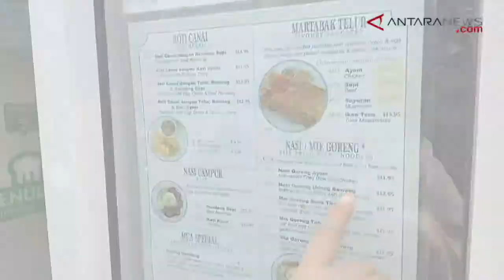ANTARANEWS - Martabak Cafe, restoran Indonesia di Sydney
ANTARA News berkesempatan mencoba beberapa menu di Martabak Cafe, restoran di Harris Street, Sydney yang menyajikan beragam pilihan makanan Indonesia.

Simak liputan selengkapnya dalam video berikut ini.

Video: ANTARA News/Natisha